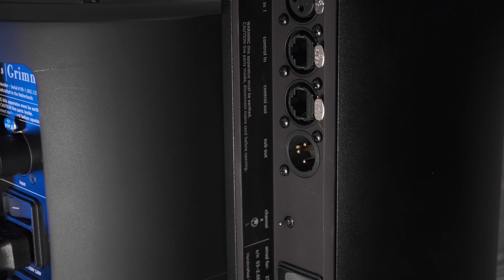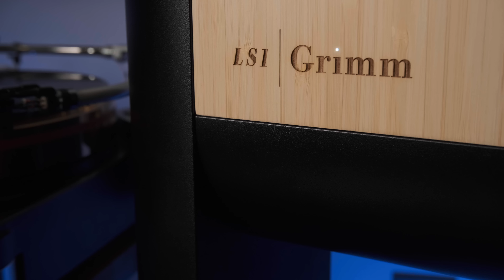Активная акустика Grimm Audio LS1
Шесть топовых динамиков, шесть кастомных усилителей, шесть ЦАПов и два ультимативных клока.